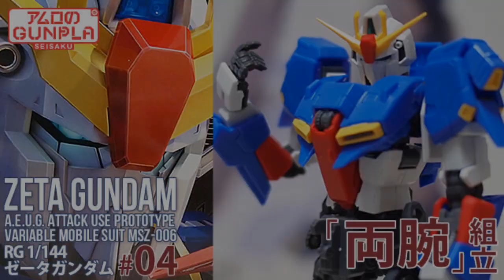ガンプラ 「RG ゼータガンダム（ZETA GUNDAM ）」04両腕組立 / 機動戦士Zガンダム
ガンプラ 「RG ゼータガンダム（ZETA GUNDAM ）」 / 機動戦士Zガンダム

BGM
YouTubeオーディオライブラリー